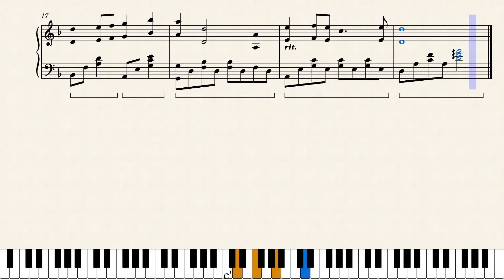[Iruna Online] Deeos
My solo piano arrangement of Iruna Online's Deeos theme.